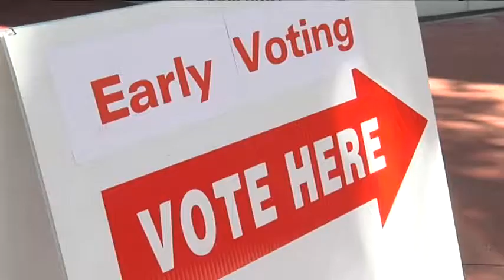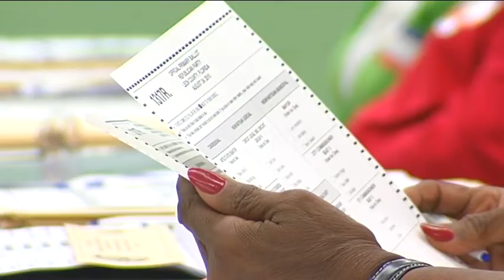Court Clears Elections Law